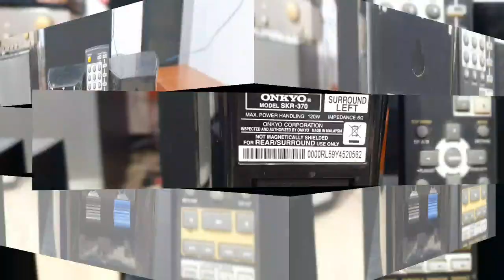Onkyo HTR-370 5.1 AV RECEIVER FULL Speaker Package with original Remote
Hifi music world
New bus stand
Tiruppur
Time 11.00 AM TO 8.00PM
All Model AV Receiver and Tower speakers
Bookshelf Speaker and Stereo Amplifier
Vintage Speaker Available..